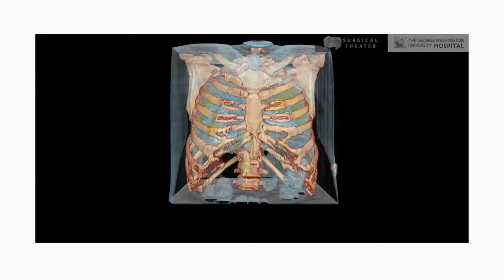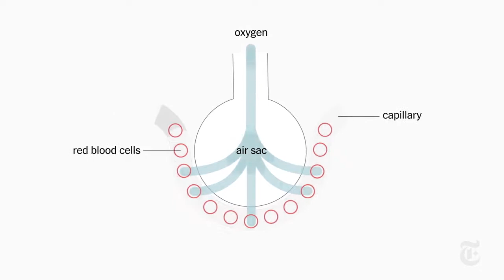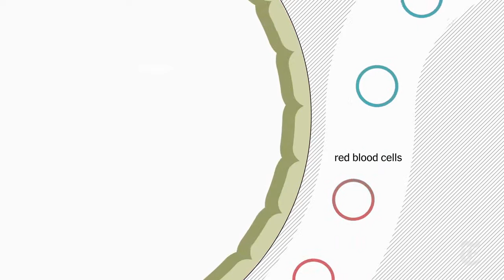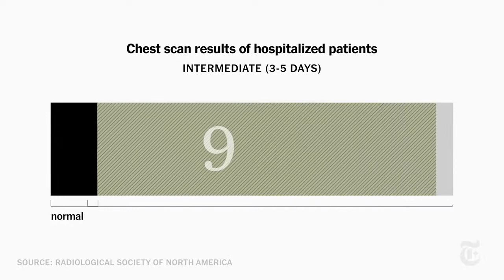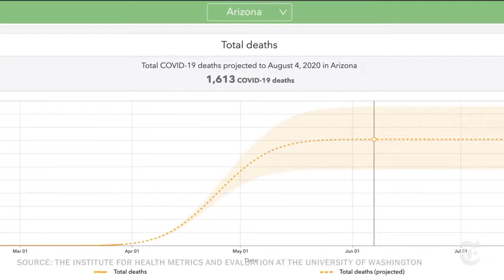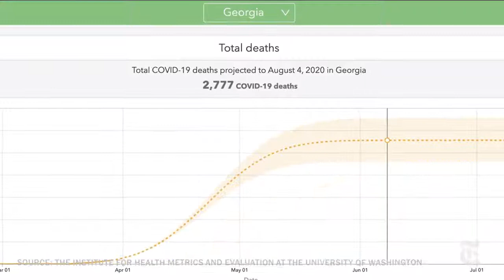How Coronavirus Attacks the Body - Wie der Coronavirus den Körper angreift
NYT News
It doesn’t take long for mild coronavirus symptoms to turn serious. These virtual reality images show how the virus can invade the lungs and kill.
Es dauert nicht lange, bis milde Coronavirus-Symptome ernst werden. Diese Virtual-Reality-Bilder zeigen, wie das Virus in die Lunge eindringen und töten kann.
Il ne faut pas longtemps pour que les symptômes bénins du coronavirus deviennent graves. Ces images de réalité virtuelle montrent comment le virus peut envahir les poumons et tuer.
Non ci vuole molto perché i sintomi lievi del coronavirus diventino gravi. Queste immagini di realtà virtuale mostrano come il virus può invadere i polmoni e uccidere.
Los síntomas leves de coronavirus no tardan mucho en volverse graves. Estas imágenes de realidad virtual muestran cómo el virus puede invadir los pulmones y matar.